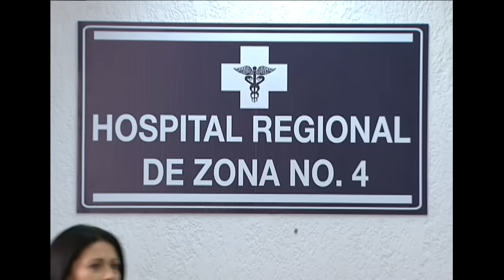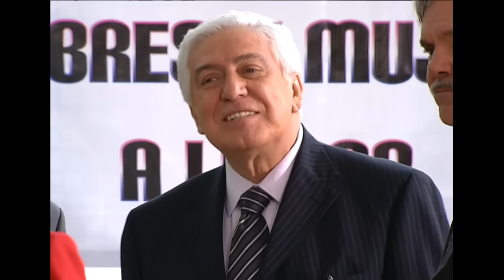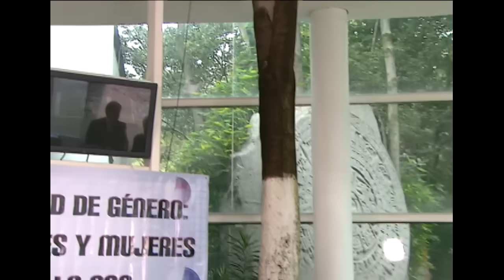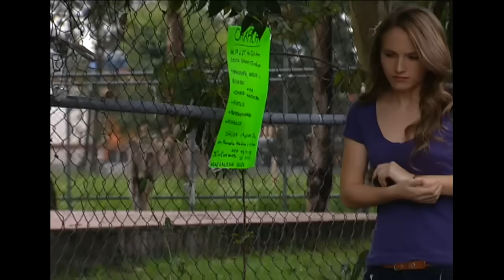Mi sirvienta yo misma | Lo Que Callamos Las Mujeres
El maltrato físico y emocional que sufre Airám por parte de su esposo Diego, la lleva a vivir una realidad impuesta por el miedo, el desamor y la crueldad.

Conoce la problemática a la que se enfrentan las mujeres en su vida cotidiana. Una historia diferente en cada capítulo.